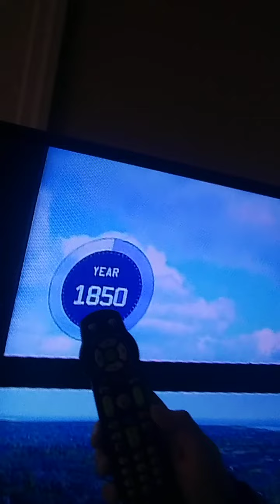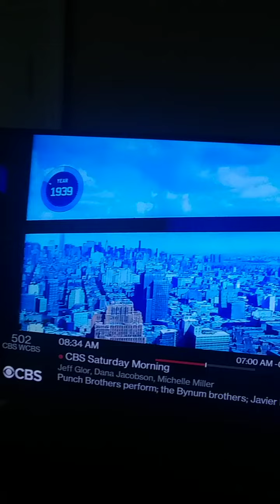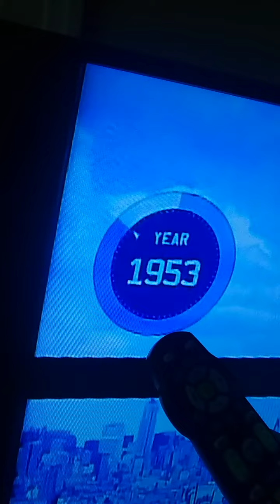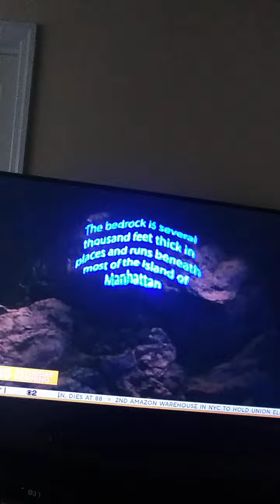ONE WORLD TRADE ELEVATOR RIDE THROUGH HISTORY OF LANDSCAPE IN MANHATTAN CHANGING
'TIMELINE & BUILDING'
'DEN'
'COLONY'

NICOLE CATTARUZZA
STAR*1978
STAR*8378
03/19/2022